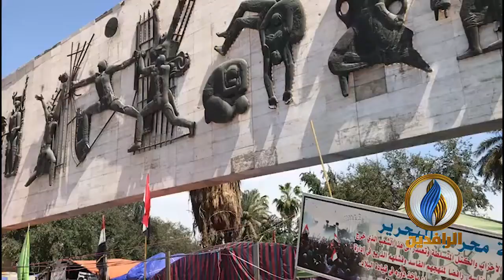معتصمو ساحة التحرير يلتزمون بالحجر الصحي داخل خيام الاعتصام بالتزامن مع استمرار حملات التعقيم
معتصمو ساحة التحرير يلتزمون بالحجر الصحي داخل خيام الاعتصام بالتزامن مع استمرار حملات التعقيم كإجراء وقائي لمنع انتقال فيروس كورونا إلى داخل الساحة
ـــــــــــــــ